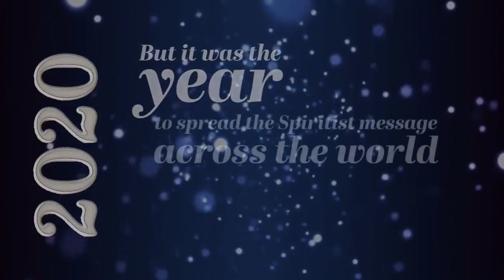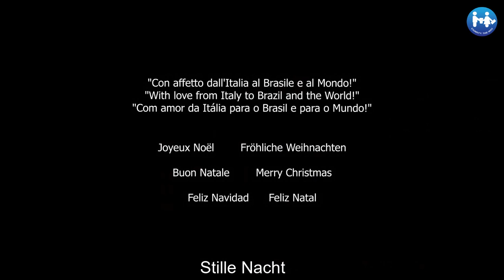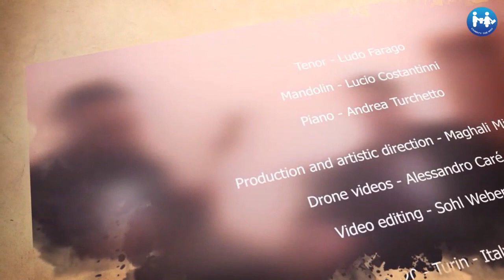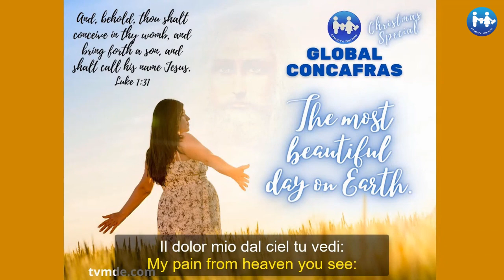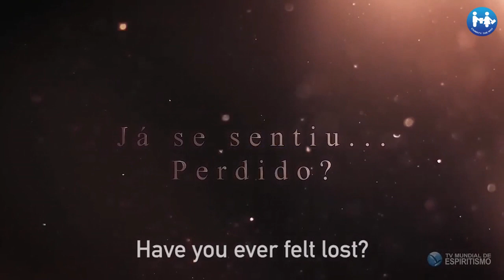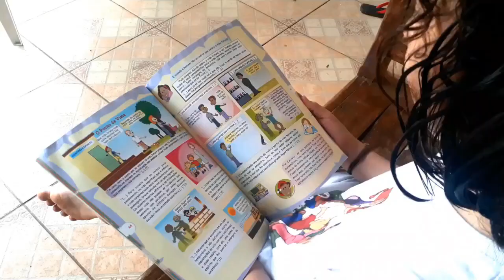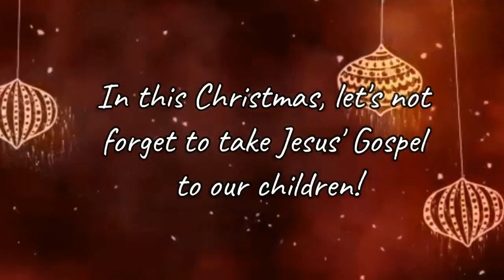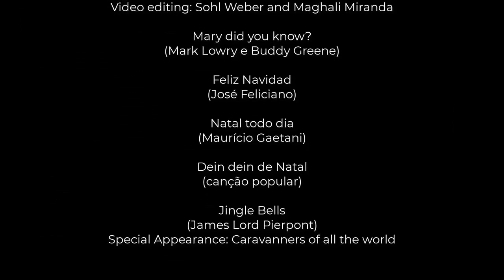Christmas Special - The most beautiful day on Earth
Come to celebrate the day when the Christianity comes together to celebrate Jesus and enjoy this special program made by people from all over the world to bring peace to your home.